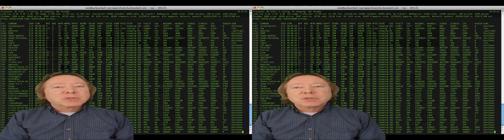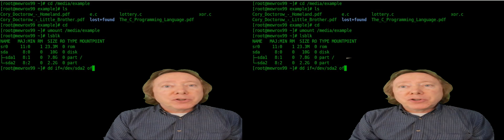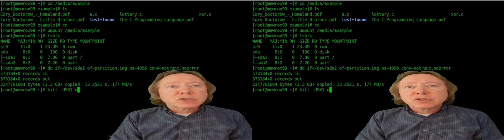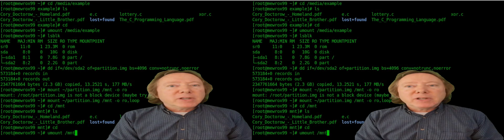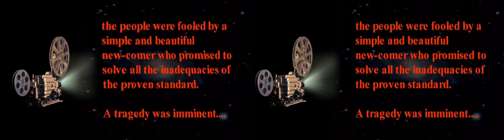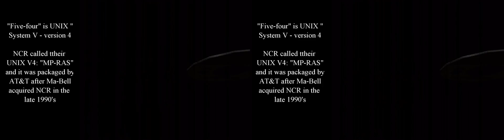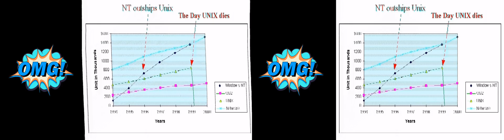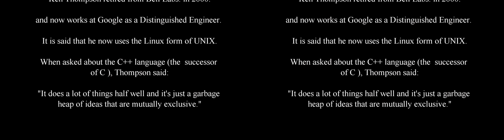The 50th anniversary of UNIX and the day UNIX (almost) died - In 3D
The summer of 1969 gave us the first moon landing and a new computer operating system. That UNIX operating system would become the heart of the Internet which also started in 1969 between two network nodes in California. After 25 years, it seemed UNIX was on the brink of death and the parody "RASUI and vi" was created. But, 25 more years later, UNIX is stronger than ever and on 67% of all computing devices and 99% of all mobile computing devices. Watch the newly remastered parody music video which is available in 2D and 3D.